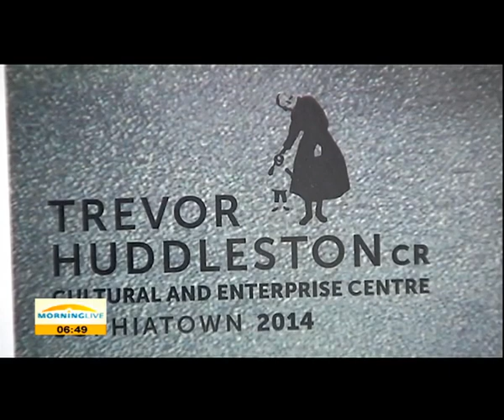THM to build the first new public structure in Sophiatown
The popular, vibrant and history rich Sophiatown is about to get a major boost courtesy of the Trevor Huddleston Memorial Centre which is a Heritage and Cultural body.
THM will build the first new public structure in Sophiatown since the forced removal 60 years ago.